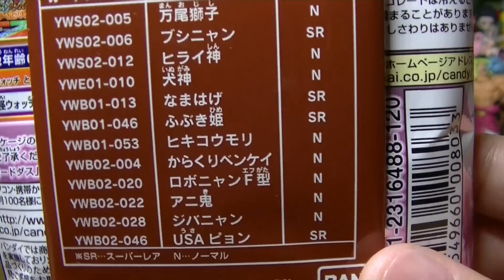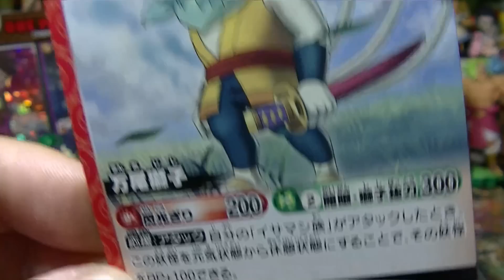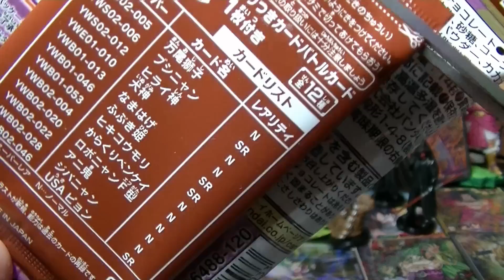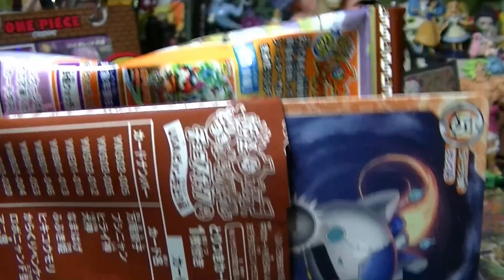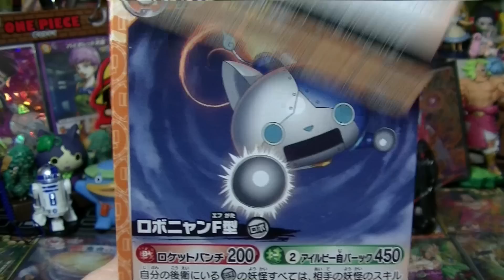【妖怪ウォッチ】とりつきカードバトル チョコスナック「SRふぶき姫を狙え！」開封レビュー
妖怪ウォッチチョコスナック（USAピョン参上！編）の開封動画です！